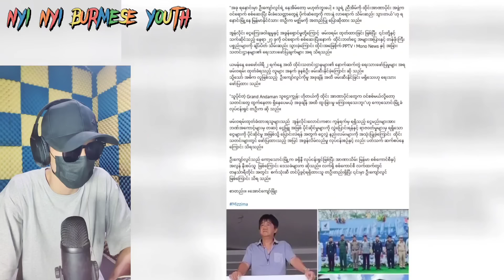Min Aung Hlaing NGOတွေပါ သပိတ်မှာပါဝင်နေလို့ကြောင်မျိုးမင်း ရှယ်ပလန်နဲ့ငို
Min Aung Hlaing